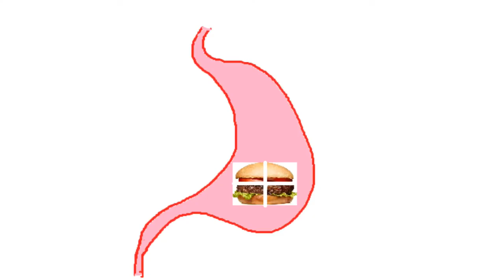Đái tháo đường là gì?